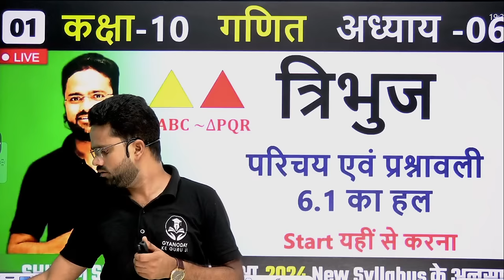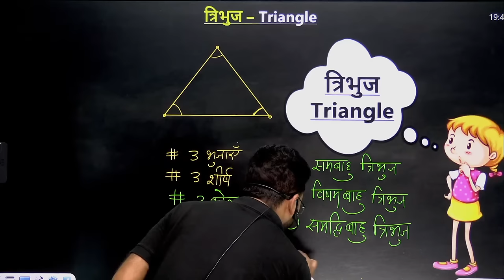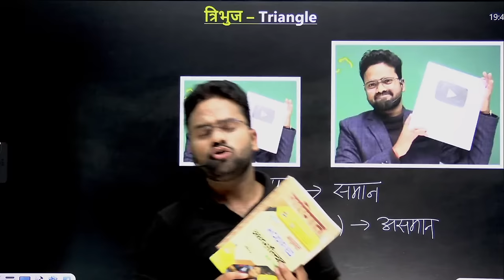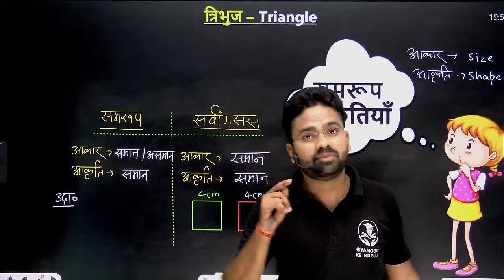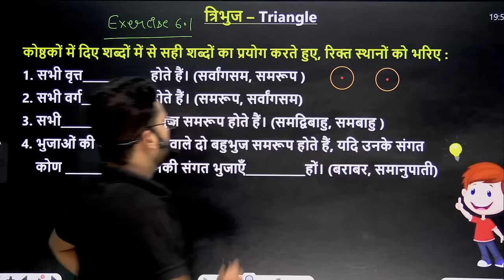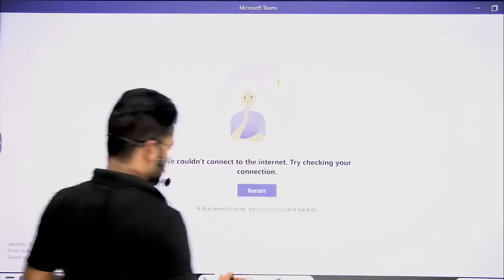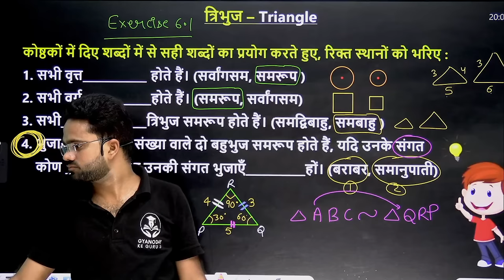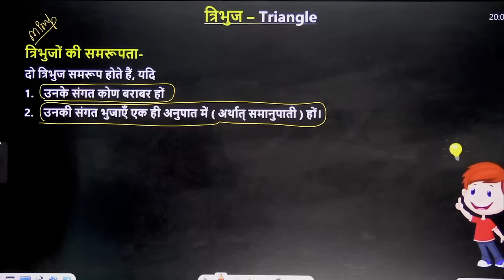कक्षा 10 गणित त्रिभुज- परिचय एवं प्रश्नावली 6.1 का हल || बोर्ड परीक्षा 2024 New Syllabus के अनुसार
अध्याय- 9 त्रिकोणमिति के अनुप्रयोग || Class-10 जोश Batch